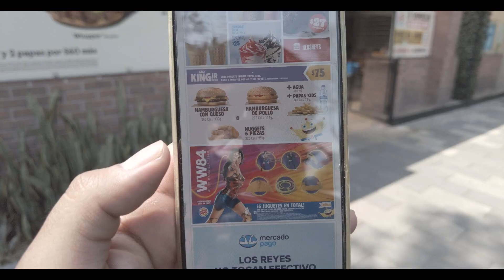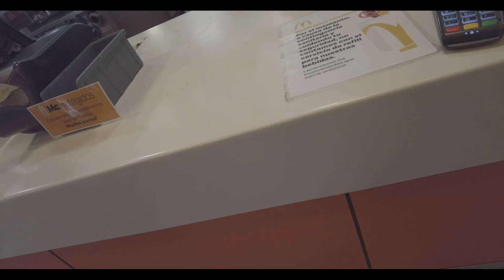MCDONALDS vs BURGER KING 🍔🍟 ¿Cuál Cajita Feliz es Mejor? | El tio pixel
¡Bienvenido al Tio pixel! Acompáñame a McDonald's y Burguer King para comprar una cajita feliz y comprobar cuál es mejor, tanto en juguetes como en comida. No te lo puedes perder.